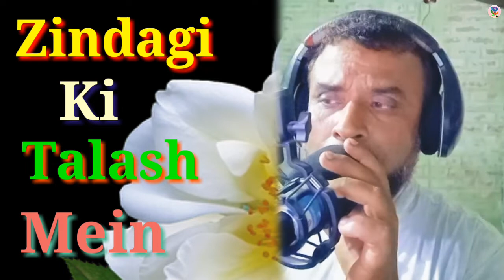zindagi ki talash mein Hindi song star maker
zindagi ki talash mein শিল্পী কুমার শানু

Hindi song star maker

zindagi ki talash mein hum maut ke kitne paas aa gaye

শিল্পী আসাদুল মন্ডল

ঠিকানা আনন্দ বাস

👉👉. social communication. 👈👈
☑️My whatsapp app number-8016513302